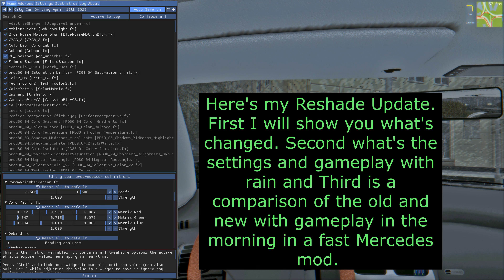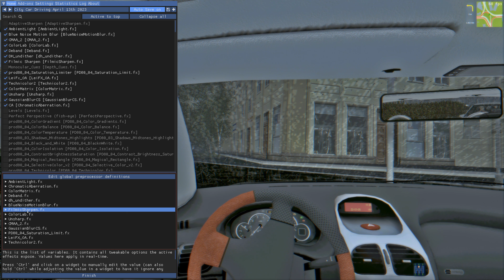You NEED This INSANE City Car Driving 2023 GRAPHICS MOD - Fun FEATURES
This game is so much fun to drive in, just feel the sense of speed and thrill of driving! But now it's on another level of fun with my self made graphics mod for City Car Driving. Not only for a more nuanced lighting but also a much greater sense of speed and as of today I also added a feature that make the rain drops on the window better. Made with Reshade only. You only need Reshade for this mod. It's free!

My system specs:
CPU: i5-11400F
GPU: RTX 3060Ti 8GB
Memory: 16gb